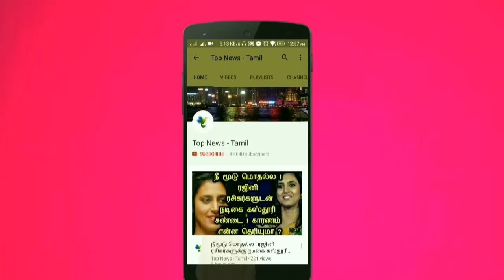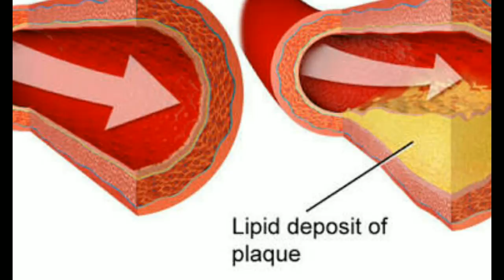1 கப் அரிசியை வைத்து இவ்வளவு அதிசயத்தை பெறலாமா ? தவறாமல் பாருங்க ! Health tips | Rice water benefits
1 கப் அரிசியை வைத்து இவ்வளவு அதிசயத்தை பெறலாமா ? தவறாமல் பாருங்க ! Health tips | Rice water benefits

This video is about the Medicinal benefits of Rice water and its uses !